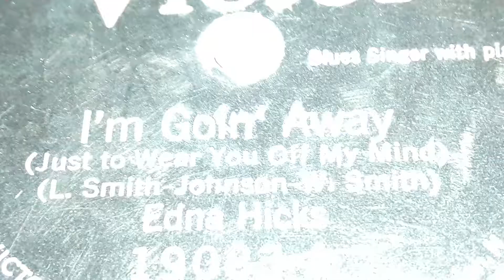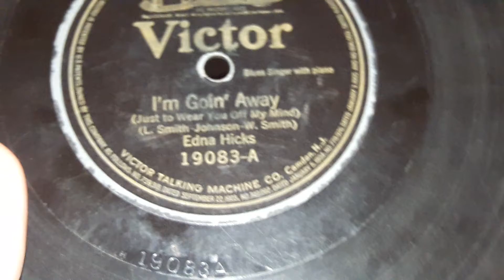Edna Hicks - I'm Goin' Away (1923)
On this side of the record, is the lesser known half-sister of Lizzie Miles, Edna Hicks, which had a respectable career in her own right as a soprano blues singer. It should also be noted that both she and Lizzie were related to trumpeter Herb Morand.

Edna recorded profusely between 1923 and 1924. Appearing across a variety of different labels, Victor, Vocalion, Brunswick, Columbia, Silvertone, Ajax, prominently over Paramount and somewhat the same over Gennett/Starr. She probably would have recorded more, but unfortunately she would die in the autumn of 1925 in an unfortunate gasoline related accident. Later around 1929 or so, got one of her records released on Velvet-Tone, probably Diva's as well. Though I can't find anything stating it, she's probably also pseudonymous.

Unsurpringsly, her records are only notable amongst lover of blues 78ers alike, with the exception of "Poor Me Blues" from 1923 that was featured in the game Getting Over It back in 2017.

The B Side is called You're Always Messin' Around With My Man by Lizzie Miles which you can listen